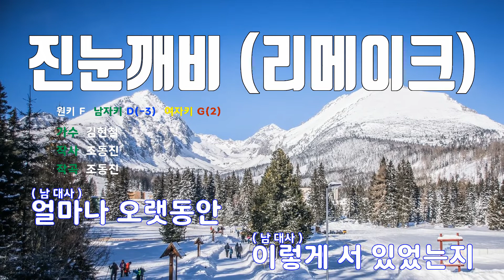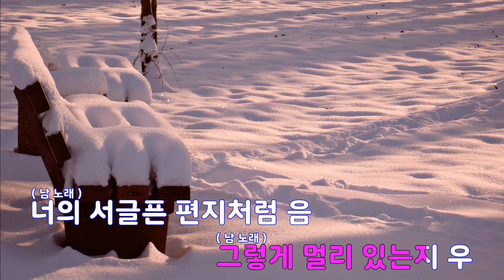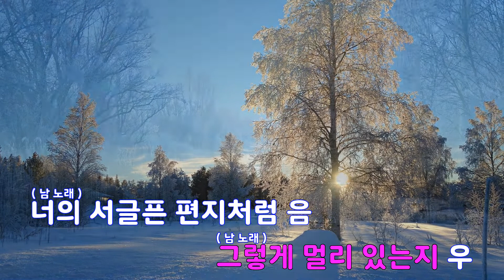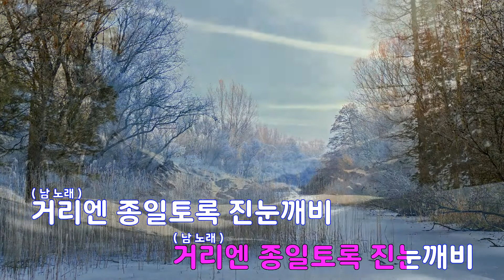[은성 반주기] 진눈깨비(리메이크) - 김현철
진눈깨비(리메이크) - 김현철
작사 ː 조동진, 작곡 ː 조동진